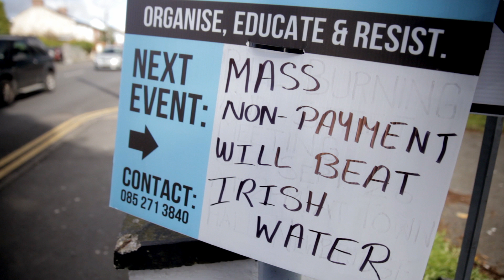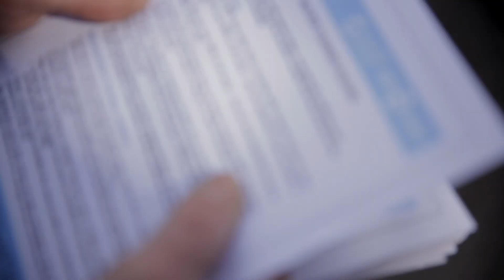Newbridge Post Election demo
Today Scrap Water Charges Kildare were outside the offices of Martin Heydon (FG) & Sean O'Fearghaill (FF) to show them we won't take no for an answer.